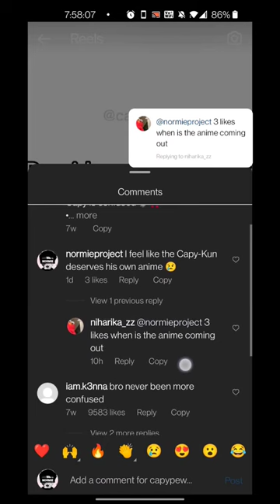Capy-Kun the adventurous capybara official trailer